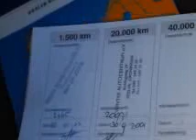Chrysler PT Cruiser Van 2.2 Crd Touring Airco 195dkm Inruil mogelijk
19-BG-RH 195.106 km
  Prijs:     € 2.948
  Merk:     Chrysler
  Type:     Van 2.2 Crd Touring Airco 195dkm Inruil mogelijk
  Carrosserievorm:     Bestelauto (5 drs)
  Bouwjaar:     2003
  Transmissie:     handgeschakeld
  Kleur:     Grijs metallic
  BTW/Marge:     marge
  Brandstof:     diesel
  Energielabel:
* ABS
* Achterklep
* Achterruitwisser(s)
* Airbag bestuurder
* Airbag passagier
* Airbags
* Airconditioning
* Bekleding velours
* Bestuurdersstoel elektrisch verstelbaar
* Bestuurdersstoel met armsteun
* Getint glas
* Lichtmetalen wielen
* Metallic lak
* Mistlampen voor
* Radiovoorbereiding
* Ramen rondom
* Remindicator
* Ruitenwisser achter
* Stuur bekleed met leder
* Stuurbekrachtiging
* Tussenwand met ruit
* Verwarmbare buitenspiegels
* Zij-airbags voor

Een nette, goed rijdende auto voorzien van vele extra's. De auto heeft nog APK tot mei 2014. De distributieriem is vervangen bij 174000 kilometer. Donderdag KOOPAVOND tot 20:00 uur!